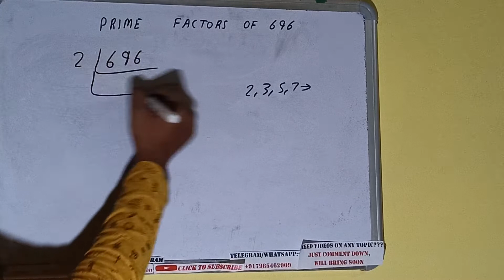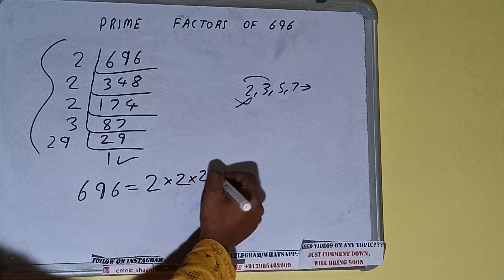PRIME FACTORS OF 696